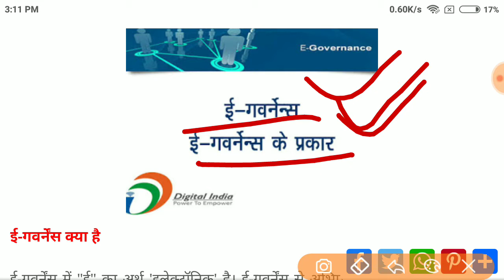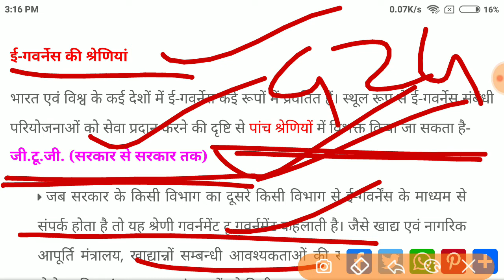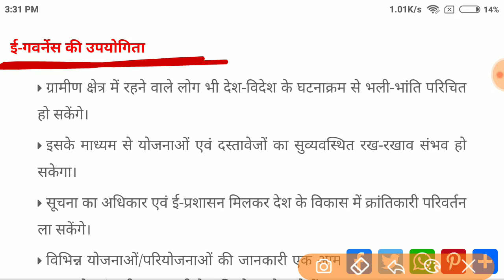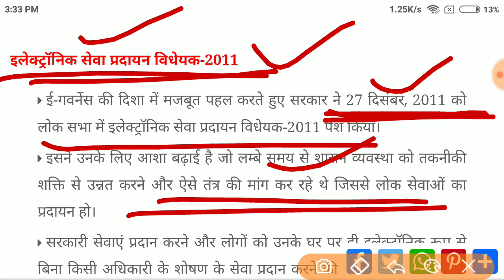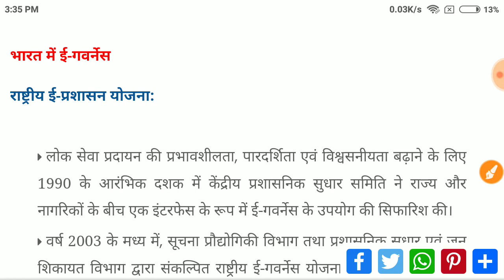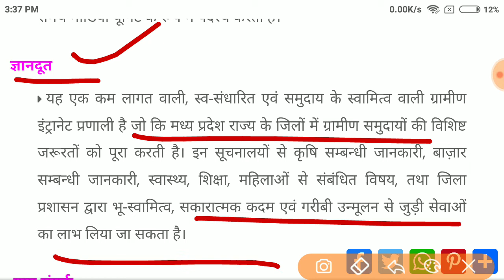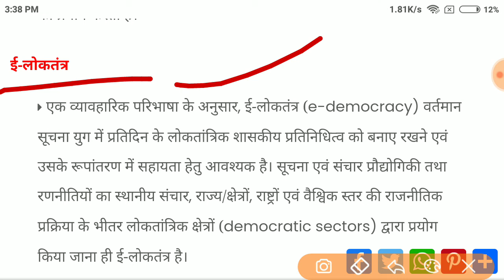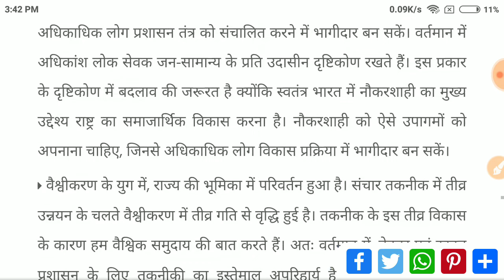ई-गवर्नेंस | E-Governance | Unit 9 | MPPSC 2020-21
Is Video Lecture me hum ई-गवर्नेंस | E-Governance | Unit 9 |  MPPSC 2020-21 Discuss karenge

Topic wise MPPSC Prelmis Syllabus According Dissuss Study Karwange 😊

9.सूचना एवं संचार प्रौद्योगिकी-

•इलेक्ट्रॉनिक
•सूचना एवं संचार प्रौद्योगिकी
•आर्टिफिशियल इंटेलिजेंस एवं
•साइबर सिक्योरिटी
•रोबोटिक्स
•ई गवर्नेंस
•सोशल नेटवर्किंग साइट्स
•इंटरनेट
•ई-कॉमर्स

Useful For
MPPSC ,PEB Exam, MPSI, MPPOLice Patwari exam, MPForest Exam, Group 2,3,4,

Thanks 🙏